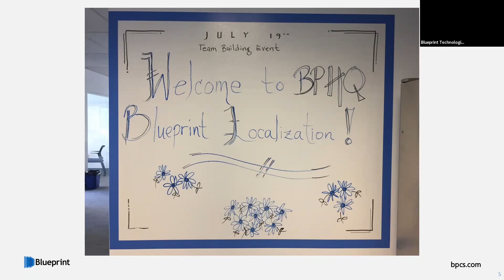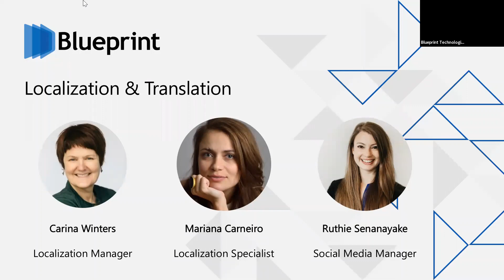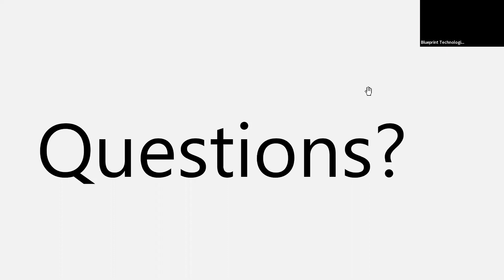Blueprint Localization and Translation Webinar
Localization Manager, Carina Winters, answers some questions about our translation work within the Blueprint Localization team.